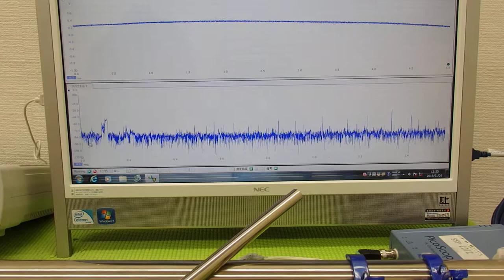超音波の発振制御システム ultrasonic-labo